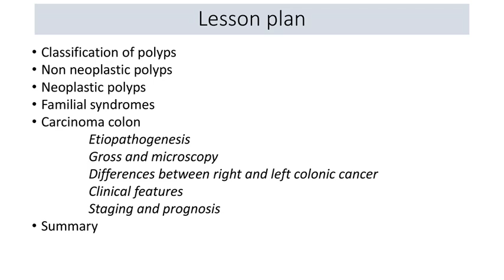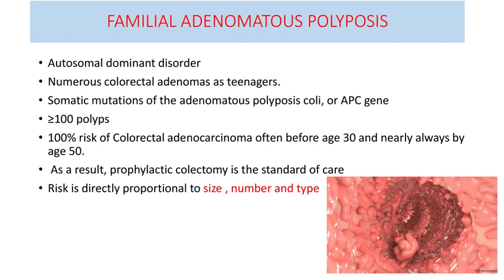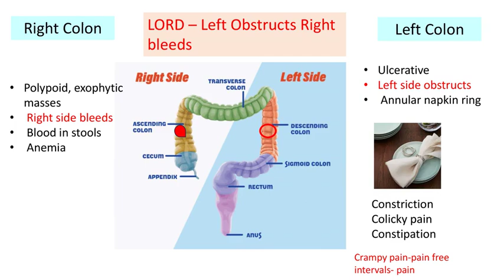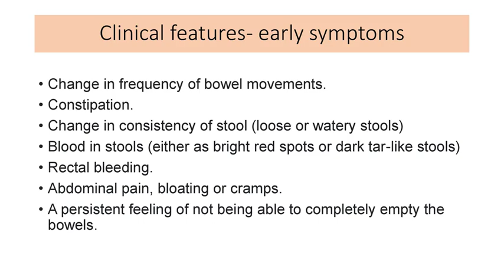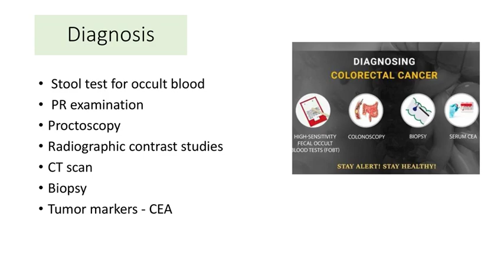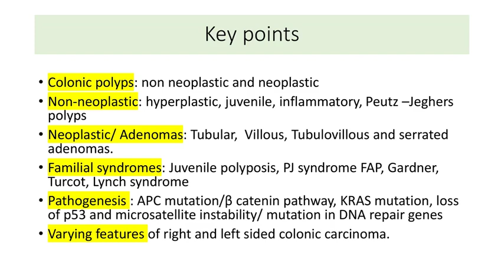MBBS Classroom Presentation by| Dr. K.Rama |Pathology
Topic of the Class: Polyps and Carcinoma Colon
Dr. K.Rama
Prof. of.Pathology
Department of Pathology
SLMCH
Core PA 24.7
Describe the etiology, pathogenesis, pathology, and distinguishing features of carcinoma of the colon